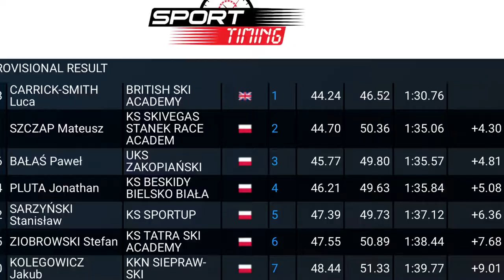ski racing season 2020|21.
ski racing season 2020|21. my team and I had some amazing adventures throughout the winter...